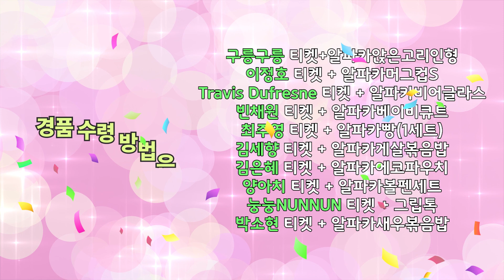✨알파카퀴즈쇼 6회✨ 당첨자 발표!!!📢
제 6회 알파카퀴즈쇼 이벤트에 당첨되신 것을 진심으로 축하드립니다!! ✨
당첨자 명단 및 경품은 하단에서 확인 부탁드립니다. 감사합니다.😄

📢 당첨자 이벤트 상품🎁
1. 구릉구릉 1번 [알파카월드 티켓 1매 + 알파카앉은고리인형]
2. 이정호 3번 [알파카월드 티켓 1매 + 알파카머그컵S]
3. Travis Dufresne 10번 [알파카월드 티켓 1매 + 알파카비어글라스]
4. 빈채원 6번 [알파카월드 티켓 1매 + 알파카베이비큐트]
5. 최주영 16번 [알파카월드 티켓 1매 + 알파카빵(1세트)]
6. 김세향 17번 [알파카월드 티켓 1매 + 알파카게살볶음밥]
7. 김은혜 15번 [알파카월드 티켓 1매 + 알파카에코파우치]
8. 양아치 12번 [알파카월드 티켓 1매 + 알파카볼펜세트]
9. 눙눙NUNNUN 9번 [알파카월드 티켓 1매 + 그립톡]
10. 박소현 18번 [알파카월드 티켓 1매 + 알파카새우볶음밥]

📢 당첨자 필수 확인 사항
1. 알파카월드 공식 메일로 개인정보(성함/연락처/유튜브계정명)
    기재하여 보내주세요.
2. 본인 댓글 작성 및 구독 인증 캡처 이미지 함께 기재된 메일로
     전달 부탁드립니다.
3. 메일 하단에 개인정보 수집 동의 기재 부탁드립니다.

📢 경품 교환 및 사용 방법
1. 경품 교환권은 개별 문자 발송될 예정이며, 알파카월드 매표소에서
    교환 가능합니다.
2. 알파카월드 매표소에서 입장 및 경품 교환 가능합니다.
3. 입장 및 경품 교환은 당첨일로부터 3개월 까지만 가능합니다.
4. 경품 교환권은 양도 및 판매가 불가하며 당첨자 본인만 수령 가능합니다.